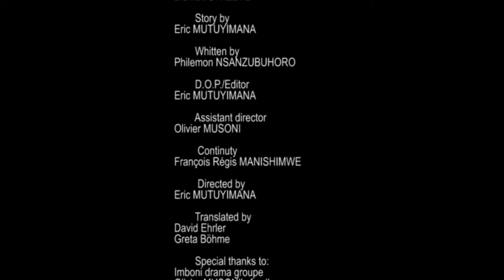Impamvu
A Rwandan short film directed by Eric MUTUYIMANA  Ibrahim.